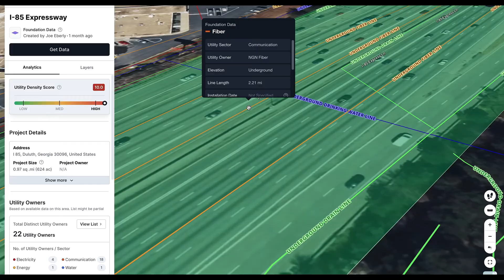4M Analytics: Evolving Infrastructure with Utility AI Mapping